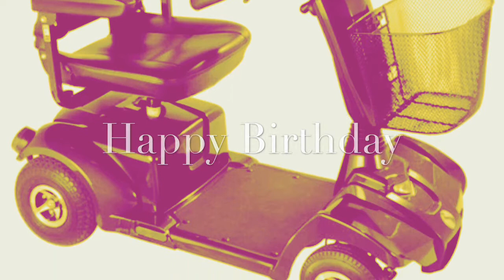Bill Abstein’s Birthday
Song written by Laura Alexander and composed by Tony Bain